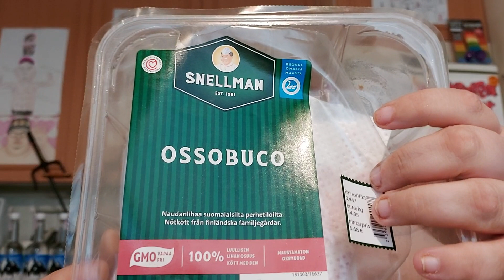Hampaaton läski syö: Osa 2344 - Snellman Ossobuco